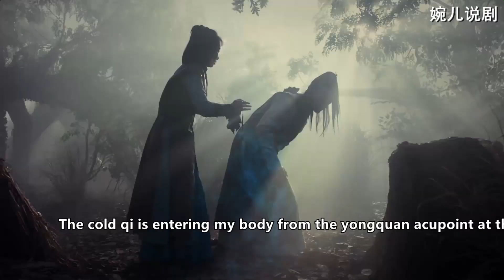功夫小子中毒眼看沒命，功夫少女拿了幾滴血，瞬間找出解毒妙招！ep23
劇名：功夫小子戰勝惡人蛻變成長為救世大英雄

我是按劇情順序剪輯的，進入以下播放列表，觀看更多超爽片段：

Wan'er is currently editing the classic Chinese martial arts drama "Chinese Kung Fu", which contains the most fierce fighting scenes, amazing martial arts myths.I will update daily, I hope everyone will watch my video every day.
Click this link and you will see all the videos in the playlist
If there is something wrong with my video, please leave me a message in time, I will definitely correct it.